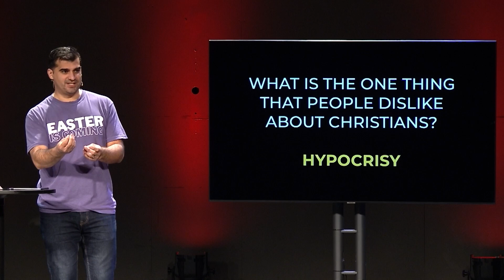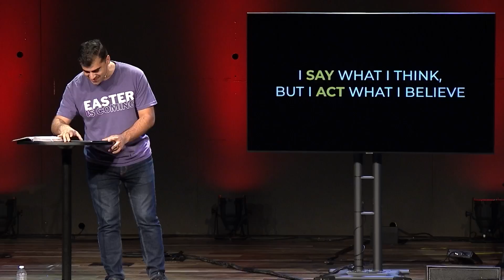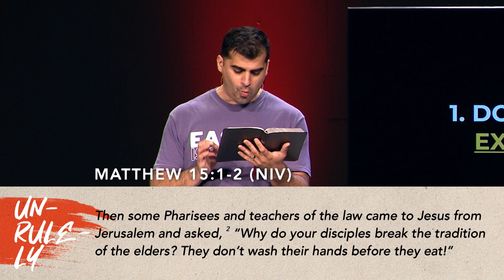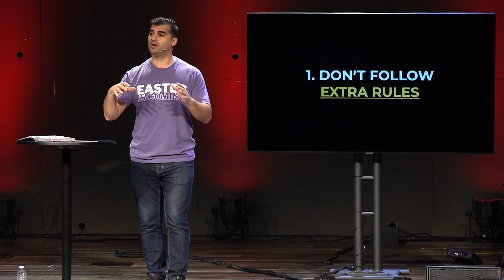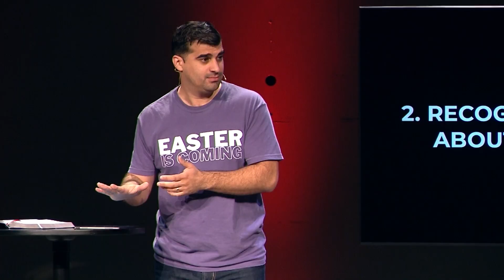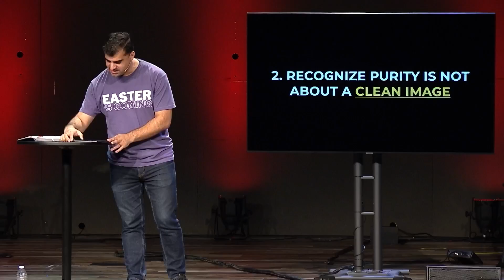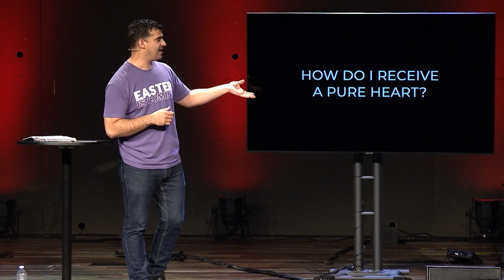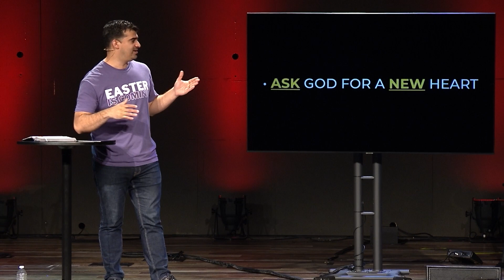Rules Do Nothing for My Heart | Pastor Isaac Trevino